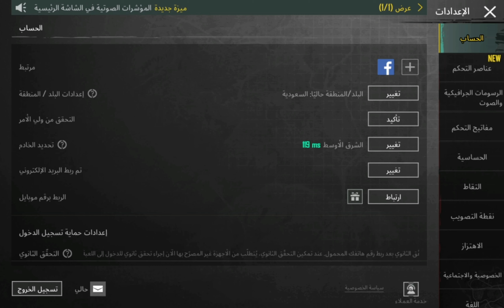اسباب تسخين الجهاز أثناء لعب بوبجي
اسباب تسخين الجهاز
ليش يسخن الجوال
أسباب تسخين الجهاز
الجهاز يسخن
ارتفاع درجة حرارة الجوال
الجوال مسخن
ليش يسخن
طريقة تبريد الجهاز
ليش الايفون مسخن
تبريد الايفون
جوال مسخن
درجة حرارة مرتفعه
كيف احافظ على درجة حرارة الجوال
ايفون مسخن
ليش يسخن الجهاز وهو جديد
الجهاز يسخن وهو جديد
يسخن مع فري فاير
Bupg